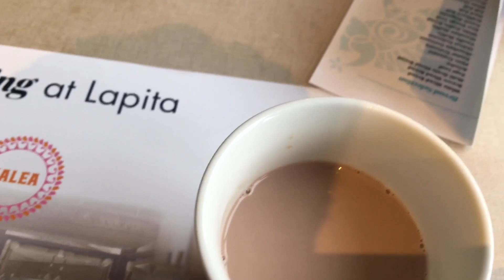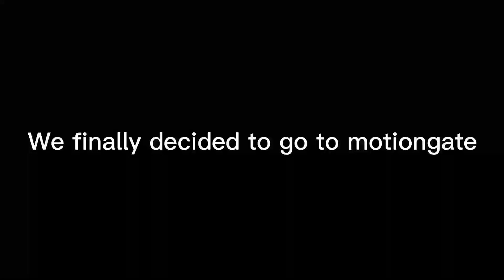LAPITA- Day 2